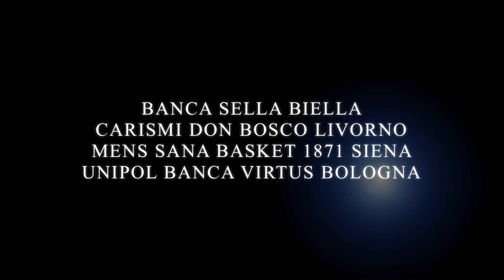Finali nazionali Under 18 Eccellenza - Il trailer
A meno di un mese dalla vittoria della Reyer sulla Virtus Bologna, al termine di una splendida finale, ecco il trailer del film sulle Finali nazionali Under 18 eccellenza, prodotto dai tipi di ‪#‎YouBasket‬.

16 squadre, palazzetti pieni e tantissimo entusiasmo per una manifestazione che ha avuto un importante seguito anche da casa, grazie alle dirette in streaming firmate MegaBasket.

Restate connessi e seguiteci, nei prossimi giorni, su FB e sul canale YouBasket su Youtube.. in arrivo le puntate del film, con protagonista la meglio gioventù cestistica.

E intanto, tifiamo forte per andare a Rio!